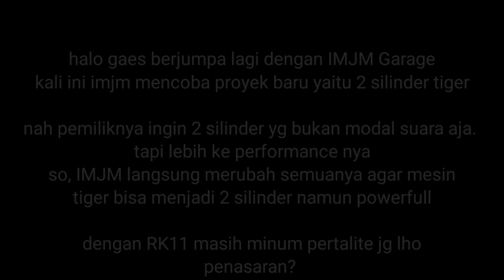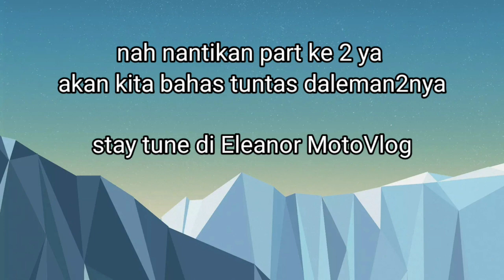TIGER SCRAMBLER 2 SILINDER BORE UP 450cc!! ANTI STANDARAN!!